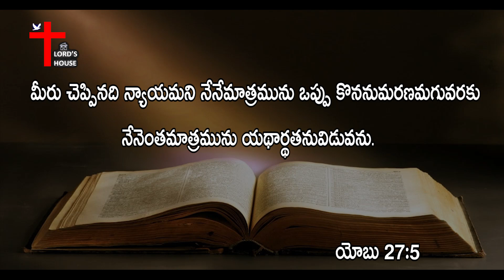దేవుడు నీ నుంచి కోరుకునేది ఏంటి? | ఎప్పుడైనా తెలుసుకున్నారా? | Telugu Christian Message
దేవుడు నీ నుంచి కోరుకునేది ఏంటి? |  ఎప్పుడైనా తెలుసుకున్నారా? | Telugu Christian Message | Bro.Santosh Singh | Lord's House Telugu |

ICICI Bank
Account Name : B. SANTOSH SINGH
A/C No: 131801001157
IFSC Code :ICIC0001318
Branch : Kapra Hyderabad.

Account Name: M. MANI DEEPIKA
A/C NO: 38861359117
IFSC CODE: SBIN0020435
Branch: Cheeryal, Medchal District